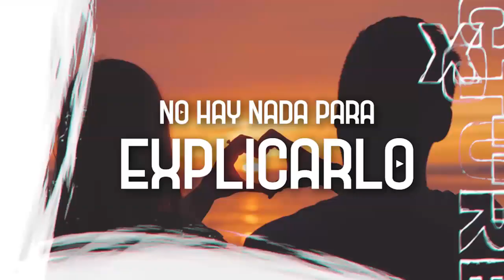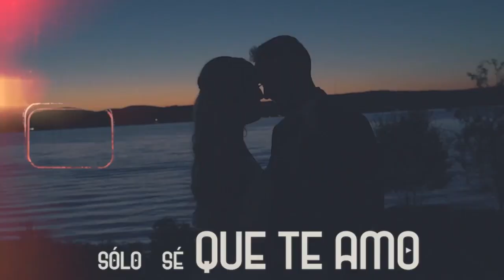La Reunion Nortena - Que Por Que Te Quiero